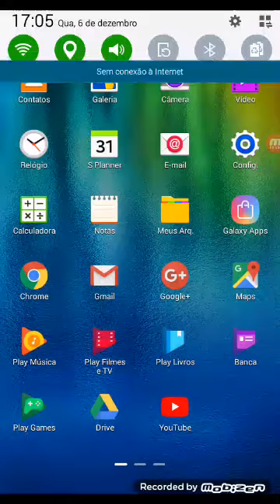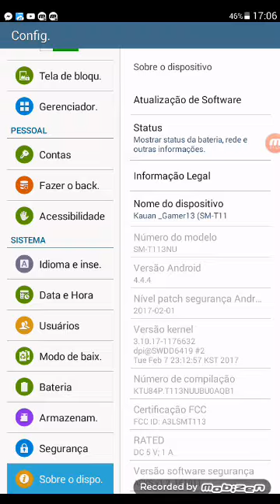Trazendo como achar um jogo no seu celular sem abaixar